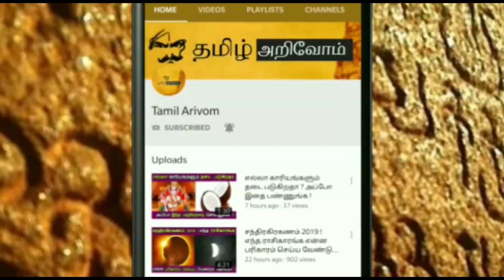March 13'க்குள் சிம்ம ராசிக்கு இது நடந்தே தீரும் ! அதிஷ்டமா ? ஆபத்தா ? அடித்து சொல்லும் ஜோதிடர்கள் !